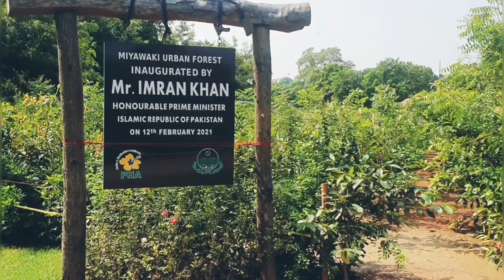Oxygen Pockets/Urban Forestation/ Micro Forestation/ Miyawaki Plantation